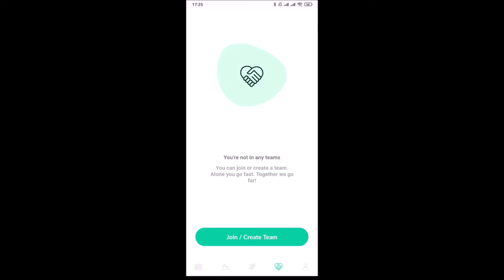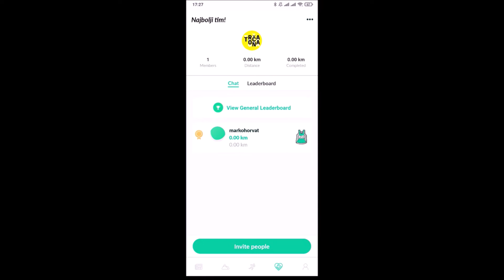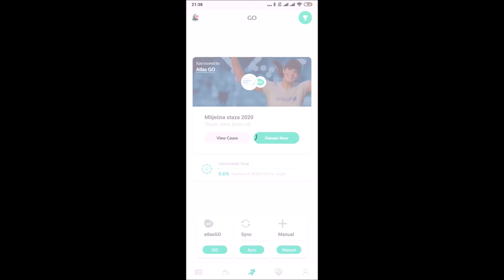Sudjelovanje s timovima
Mliječna staza 2021 - pridružite se timu ili kreirajte vlastiti.